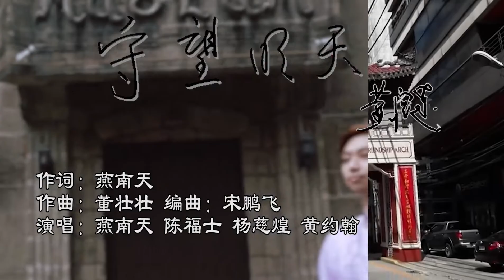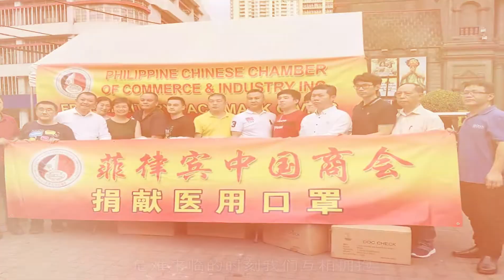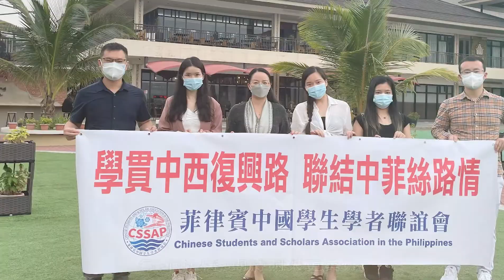《守望明天》MV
由菲中电视台主持人燕南天作词并制作，中国驻菲大使黄溪连取名并题字的原创歌曲《守望明天》，送给面临困难时有所相互帮助的人。
May this song bring hope and light to everyone in this raging pandemic. Written by Chinatown TV Host Michael Yan, named by Chinese Ambassador to the Philippines Huang Xilian, this original song is dedicated to everyone going through tough times and keeping the good fight.